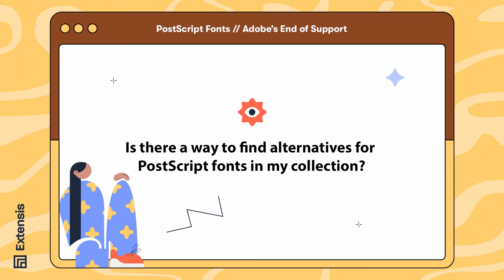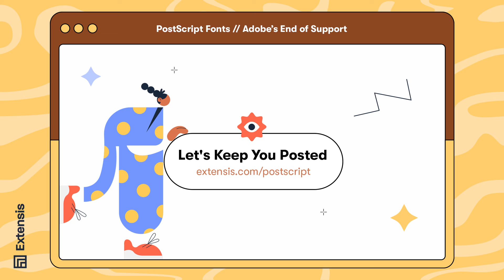How to Replace PostScript Fonts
Chad Slater is your virtual sherpa as he outlines how to search for suitable replacements for PostScript fonts using Connect Fonts.